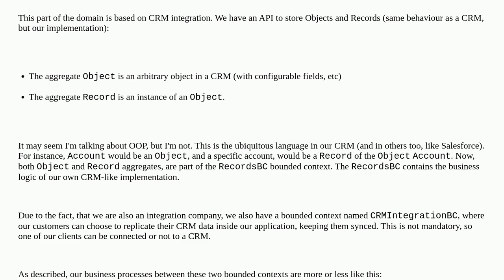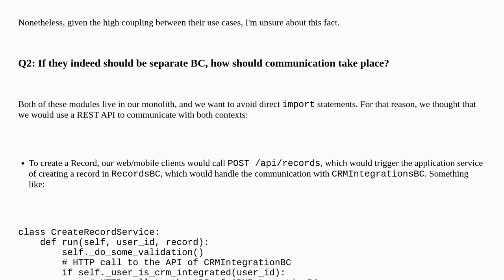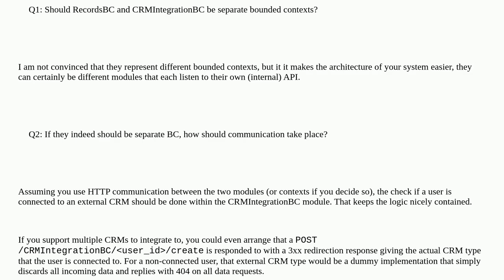Softwareengineering: How to model two bounded contexts with tight coupling between them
How to model two bounded contexts with tight coupling between them

A special thanks goes out to the awesome community

  boundaries domain-driven-design rest architecture hexagonal-architecture